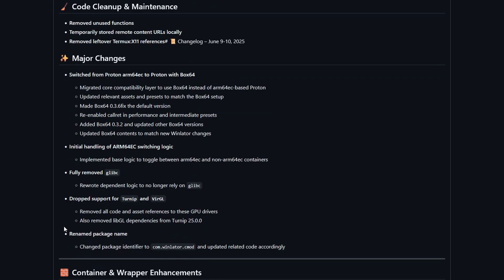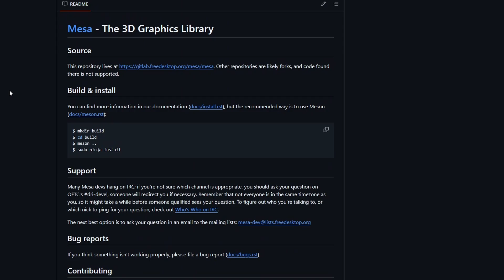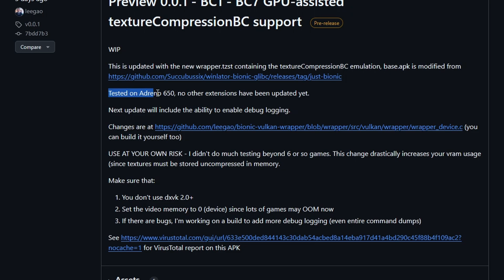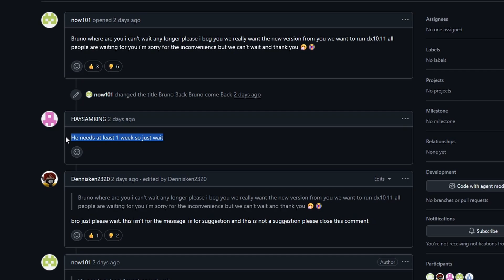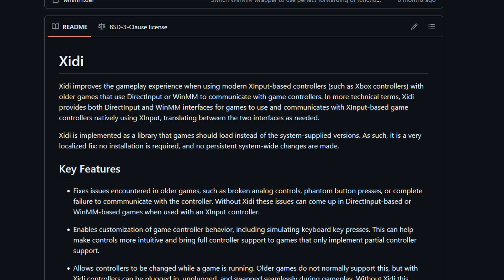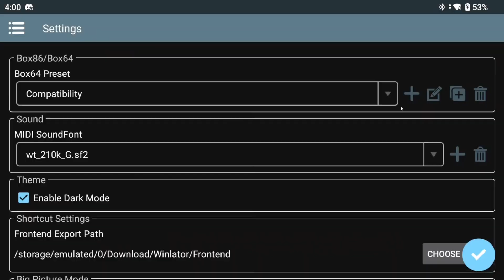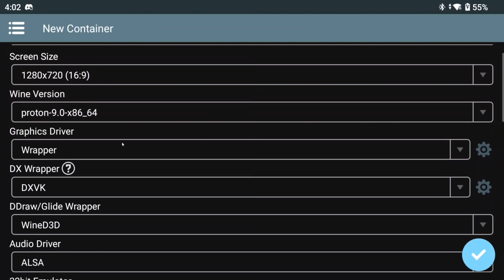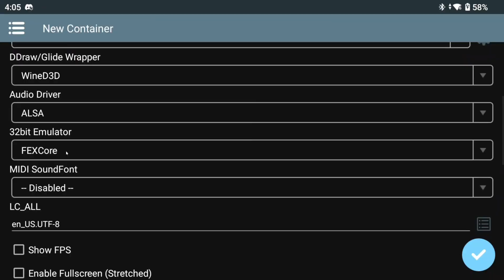NEW Winlator Bionic features & updates... so MUCH WIN 🥳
Let's have a look at what is coming for Winlator Bionic soon!

Select the top workflow and download "box64-latest-Release-wcp "You need a github account.

Thanks to
AJAY
Pissblaster
Coffincolors
Longjunyu
Brunosx